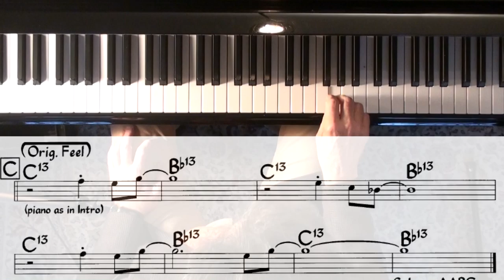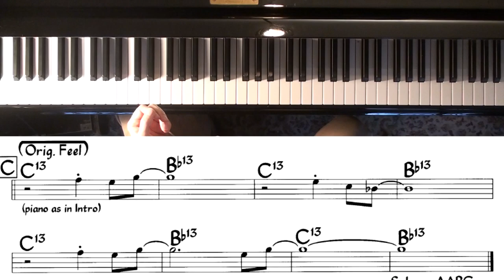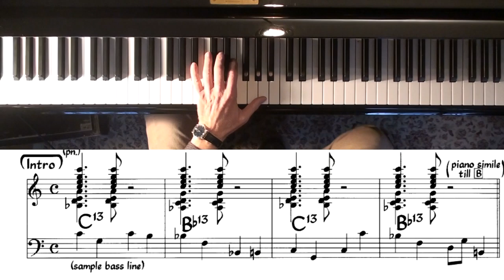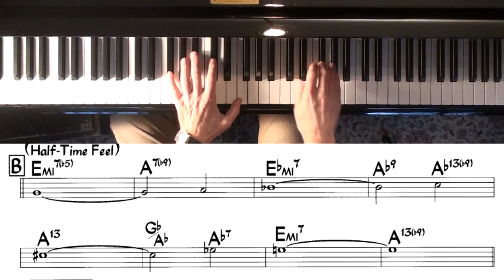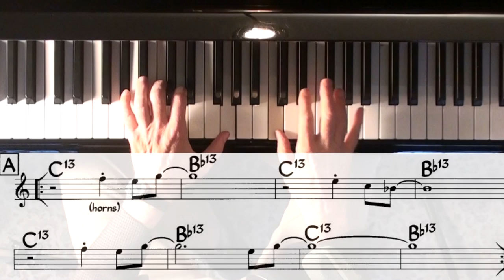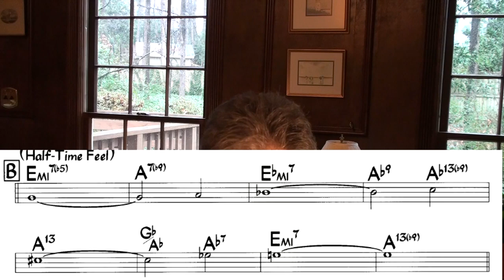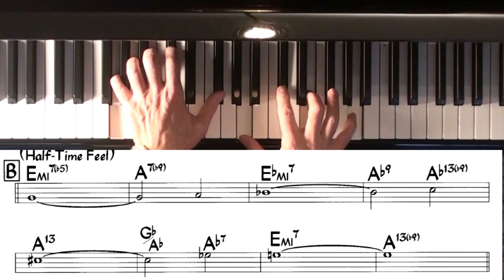KillerJoe ★ How to Improvise, chord analysis ★ Jazz Piano College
chords, improv, jamie aebersold, scales bennie golson - composer